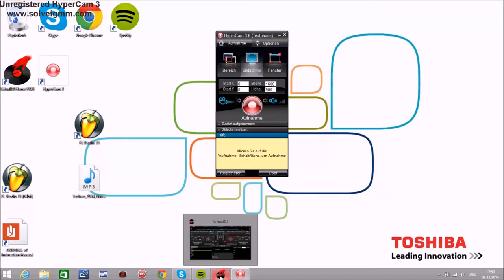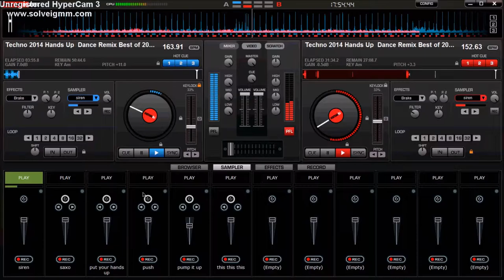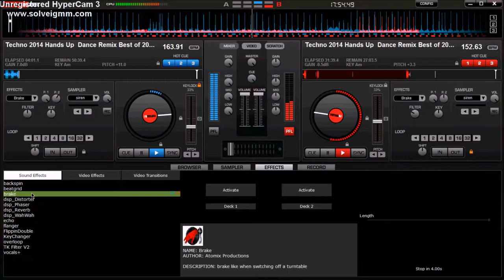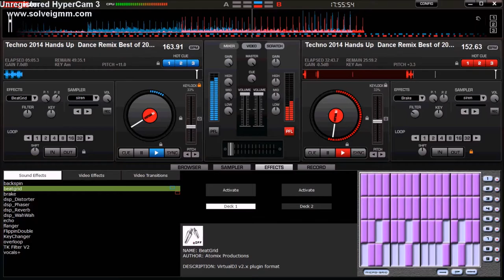DJ Mix 3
DJ Life :))